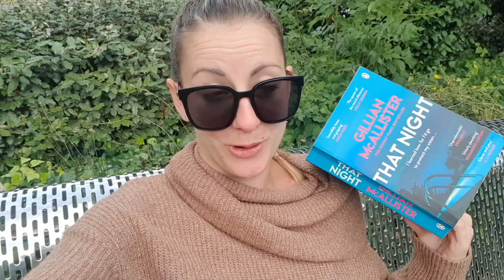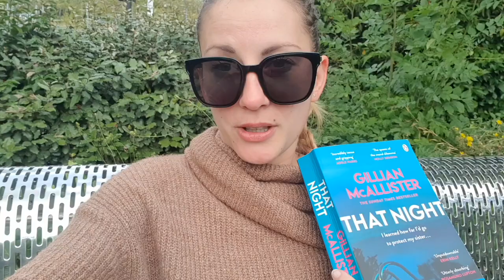READING VLOG | READING PAULA HAWKINS NEW BOOK A SLOW FIRE BURNING | Mental Health Update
Things I chat about in this video:
Gabby Petito
Mental Health
Loneliness
Internet Dating

AMAZON WISH LIST